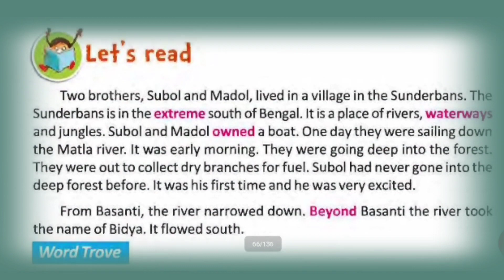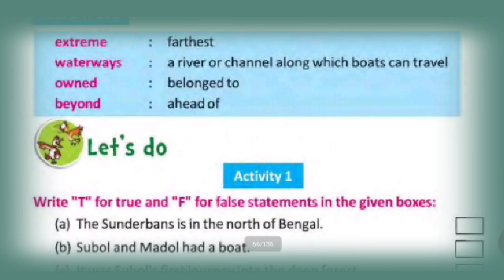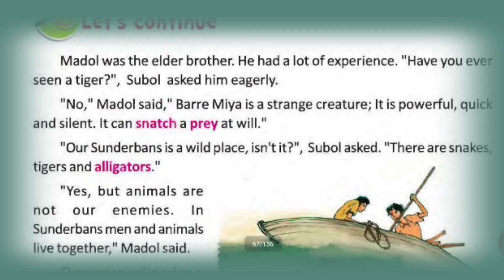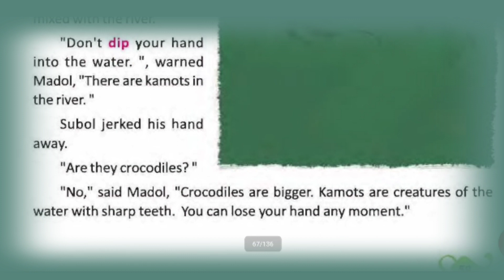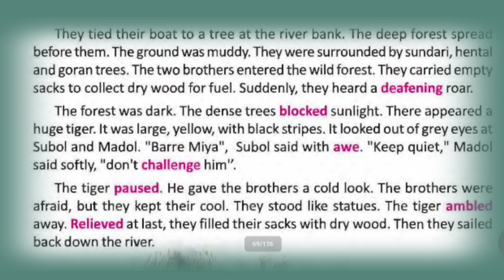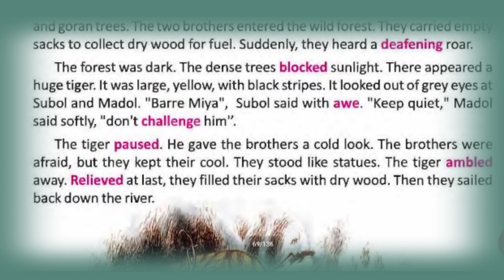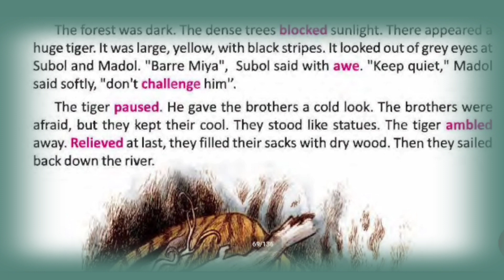Meeting Barre Miya,class4, lesson5, Bengali translation and summary, wbbpe